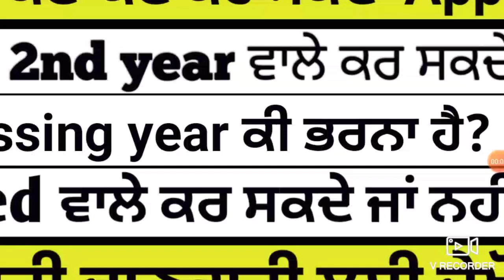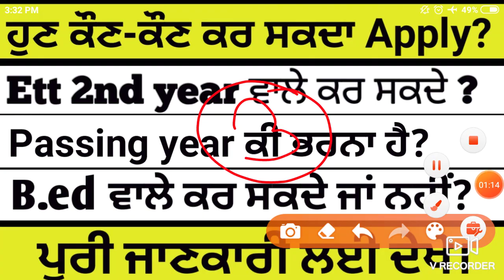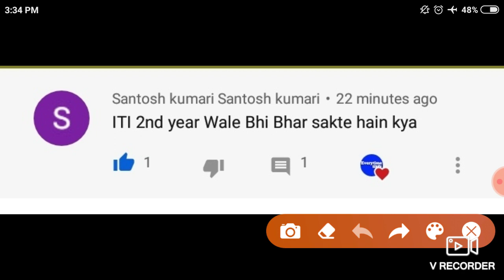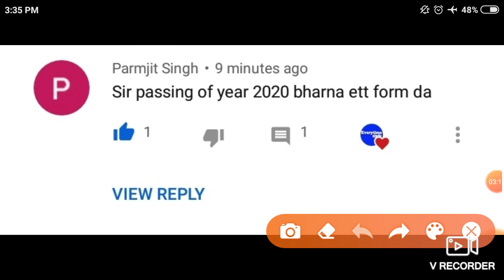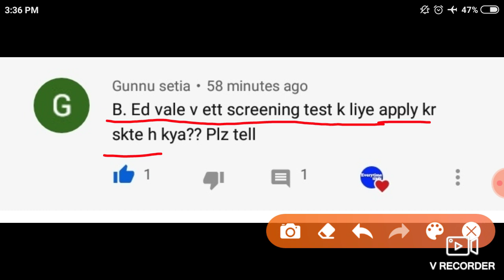ਹੁਣ ਟੀਚਰ ਭਰਤੀ ਲਈ ਕੌਣ-ਕੌਣ ਅੱਪਲੀ ਕਰ ਸਕਦਾ ? | Ett 2nd paper | master cadre | passing year kya fill kre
English 1st lecture for ett 2nd paper

English 2nd lecture for ett 2nd paper

Maths sums according to syllabus

Maths imp. Que. for ett 2nd paper

Punjabi lecture 2nd 25 imp. Que. for ett 2nd paper

Punjabi lecture 1st 60 imp. Que. for ett paper 2nd

SST 1st lecture for ett 2nd exam

EVS 30 imp. Que.